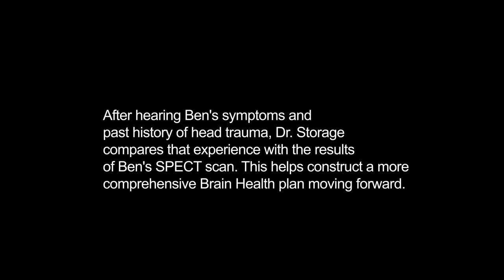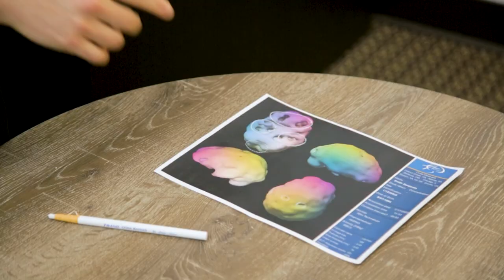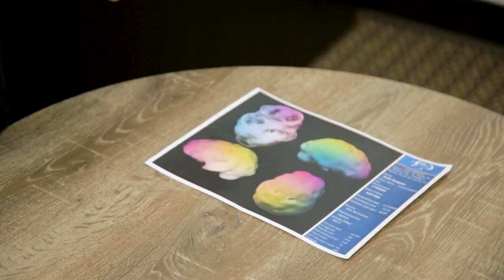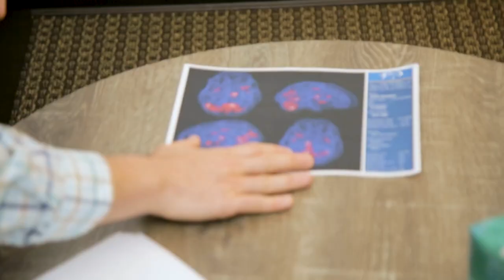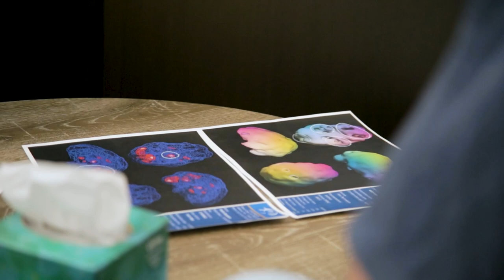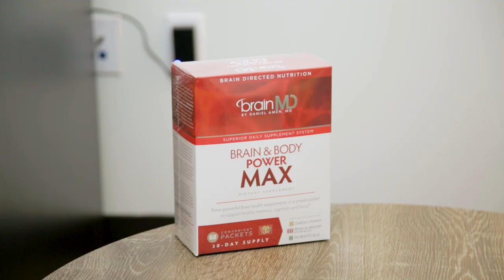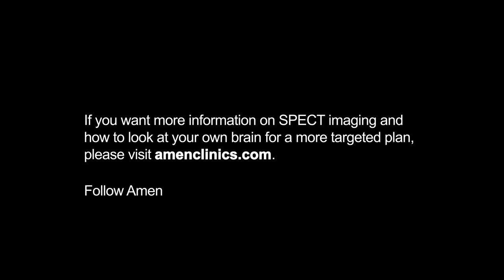TV Personality Ben Smith on Imposter Syndrome & His Mental Health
In this episode of Scan My Brain, TV Personality Ben Smith visits Dr. Steven Storage at Amen Clinics Los Angeles to discuss some of his recent brain health concerns and get a brain SPECT scan. Dr. Storage and Ben discuss "imposter syndrome," a phenomenon that often occurs in families where achievements are a primary focus. Dr. Storage then reveals Ben's scans, which validate essentially every suspicion Ben has had about why he seems to be wired for certain behaviors and responses. Finally, Dr. Storage gives Ben a solid, customized plan for healing his brain, based on all of his findings.

For more information about Amen Clinics Los Angeles and Steven Storage, MD,